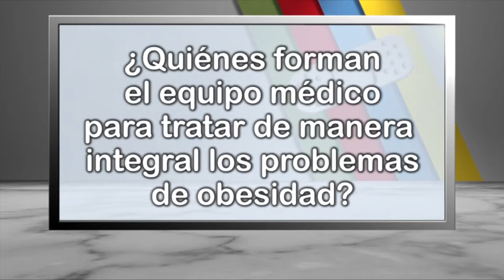¿Quiénes forman el equipo médico para tratar de manera integral los problemas de obesidad?